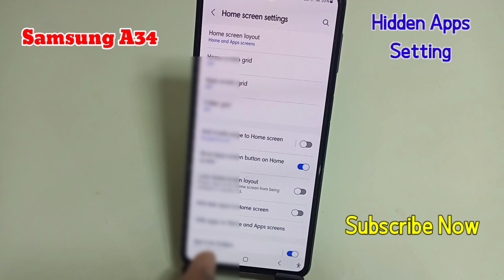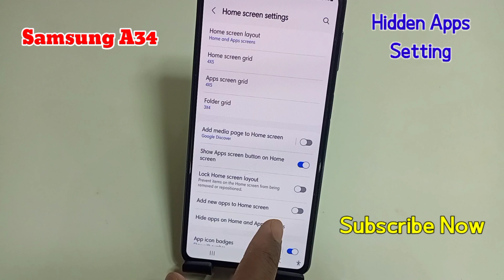Samsung A34 5g me App Hide & Unhide kaise kare | how to hide apps settings in samsung galaxy a34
Hello friends aaj ki is video me maine aap logo ko bataya hai ki Samsung Galaxy a34 5g mobile app ko Hide and unhide kaise kare